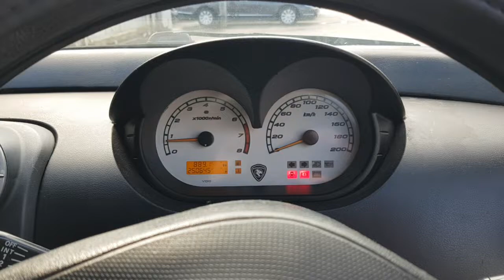Testing Proton Saga LMST 2006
This car is a Used unit & i've testing this car & it quite good, i really love old cars!